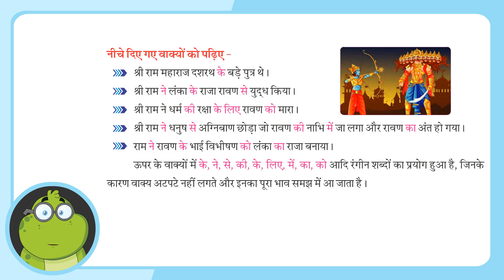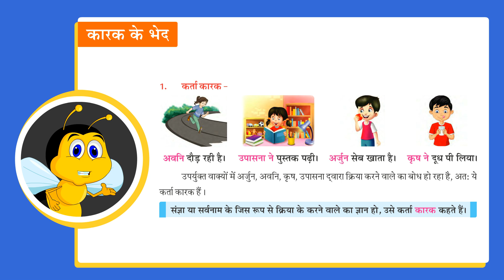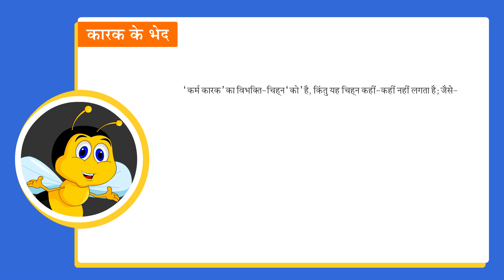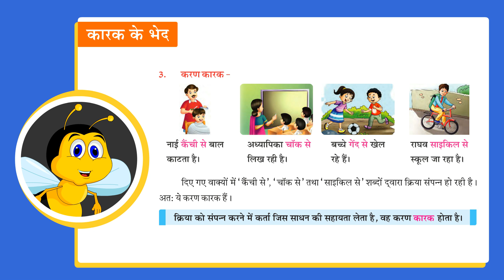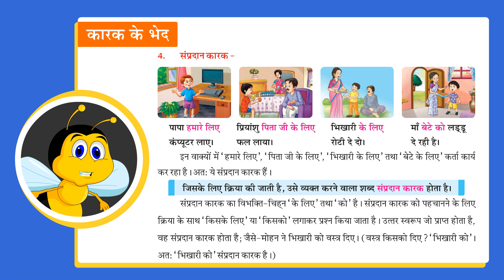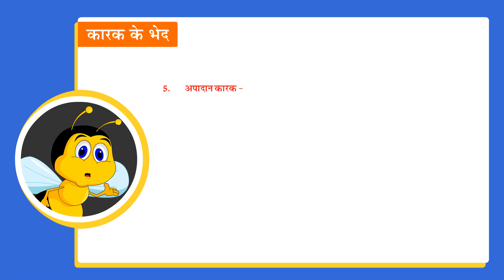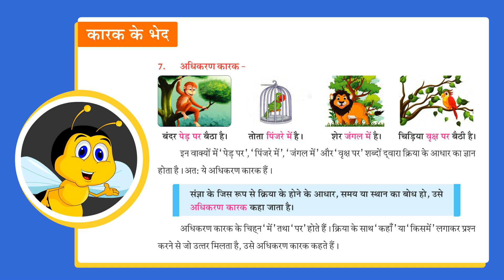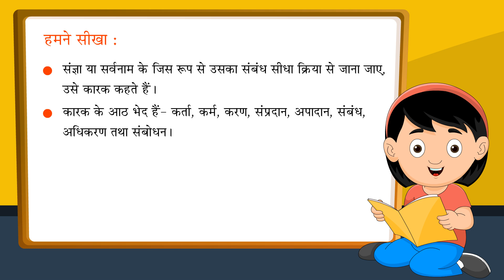APNI BHASHA HV - 6 CH - 9 संज्ञा - विकार कारक